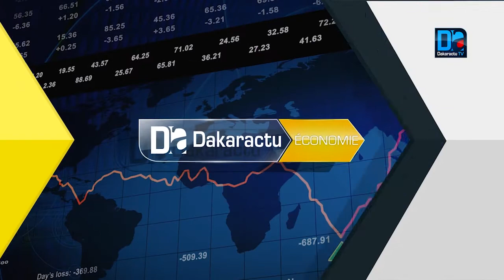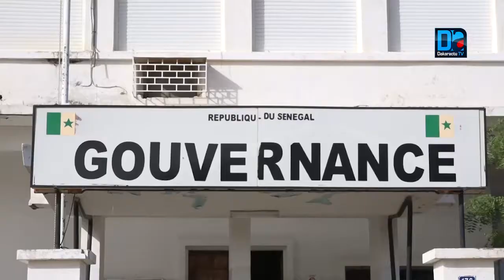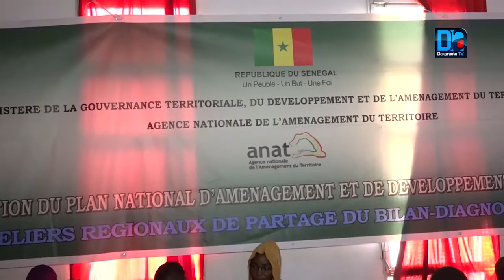Diourbel à la recherche de solutions pour maitriser ses difficultés liées à l'eau